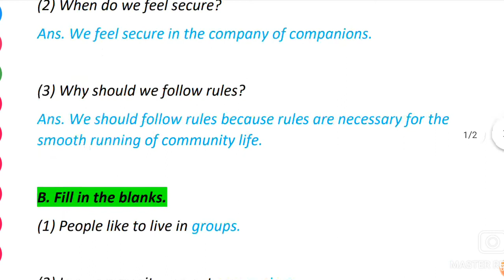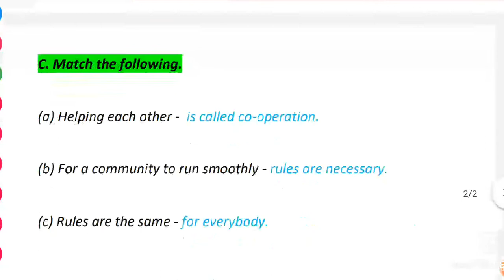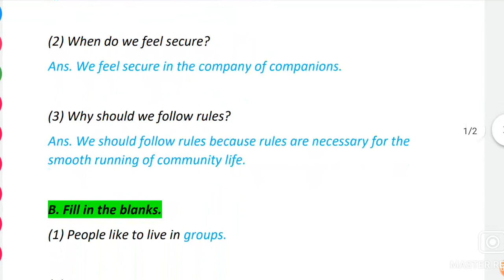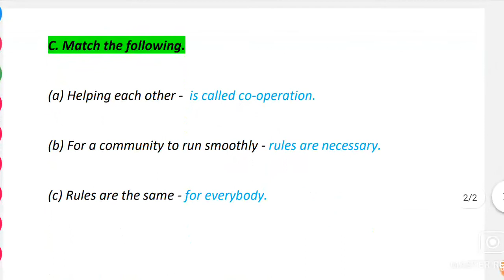Std.3rd Exercise (20.Our Community Life) Question & Answers [Environmental Studies]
Class: 3rd
Subject: Environmental Studies
Lesson: 20.Our Community Life
Exercise